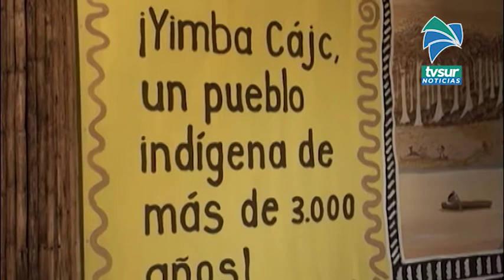Con reapertura del Museo en Rey Curré buscan reactivar la economía y apoyar los artesanos